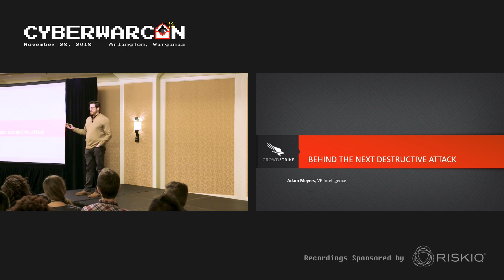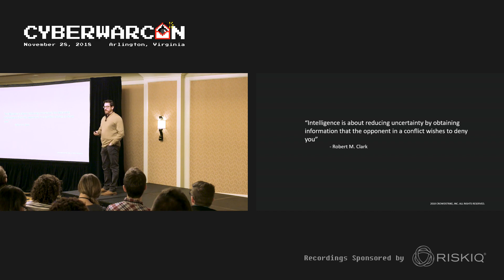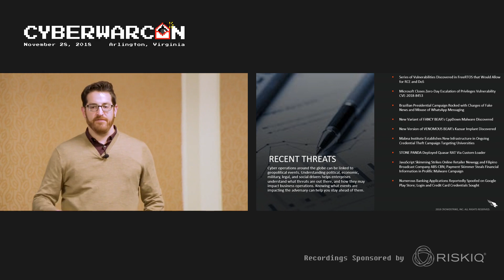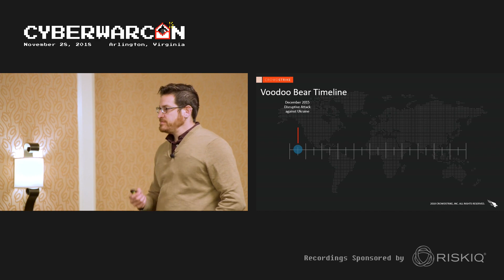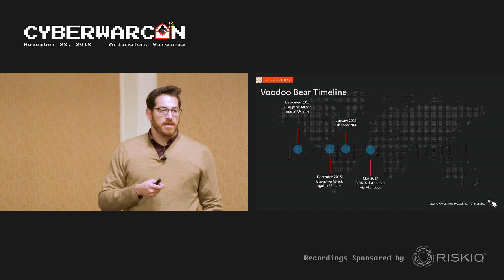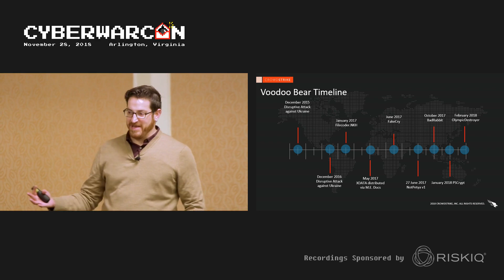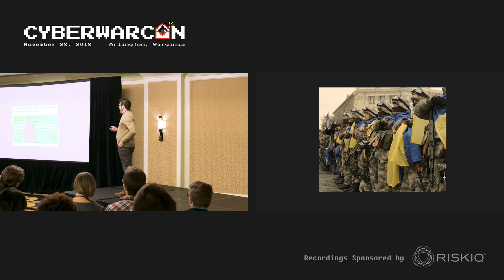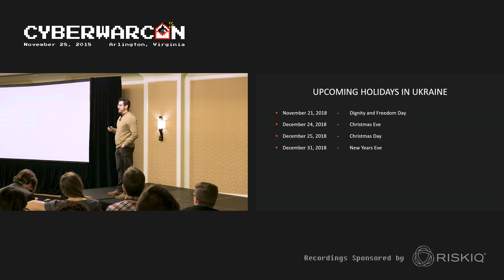Behind the Next Destructive Attack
CYBERWARCON, November 28, 2018, Arlington, VA

Presentation by Adam Meyers, Crowdstrike

Board of Directors and C-Level executives concerns around cyber attacks consistently reflect the need for resiliency: can you defend against the next attack like NotPetya? Do you know what threat actors target your industry? What is your plan for crisis response when an attack occurs or after a breach? Gain valuable insight into topics ranging from nation-state adversaries and the tools, tactics and procedures (TTPs) they are employing, to the prevailing attack trends and how they may impact your organizational security in 2018.